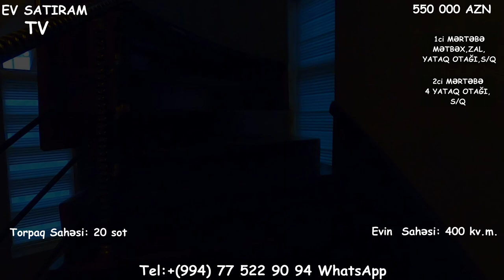20 SOTDA EV SATILIR NOVXANIDA /Недвижимость в Баку / EV SATIRAM TV/ bag evleri /ev satışı /emlak az